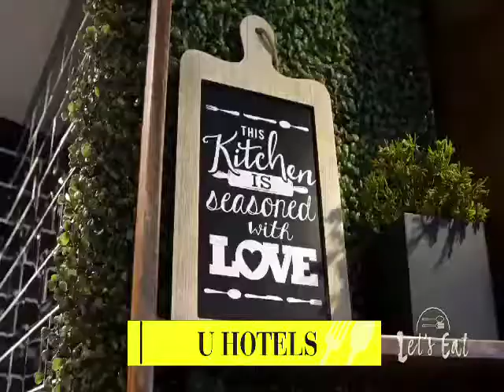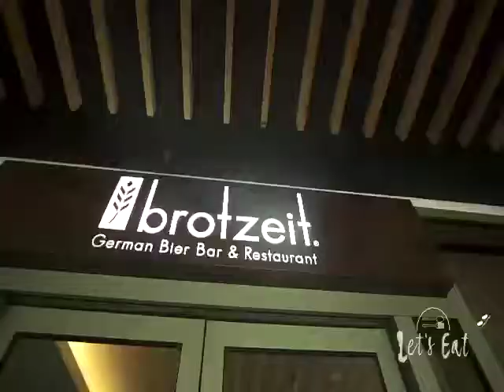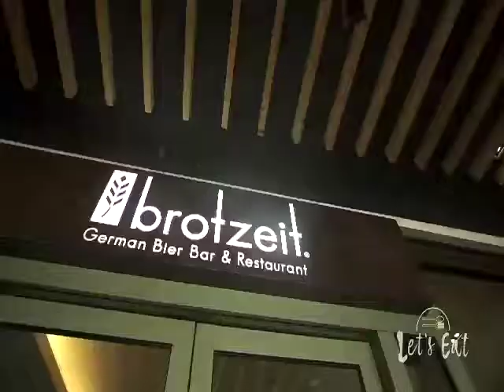All-Year Oktoberfest in Brotzeit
Who says Oktoberfest can't happen all year long? Definitely not Germans!

In this video, Brotzeit's Executive Chef, Wolfgang Renner, shares how they make 'German Pork Knuckles' a perfect pair with beer.

Click here to skip intro: 1:02